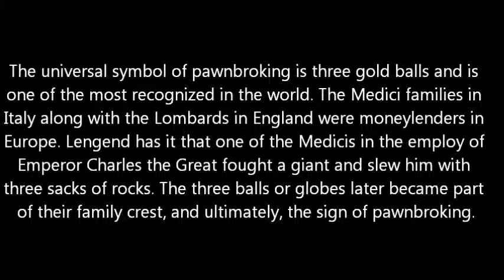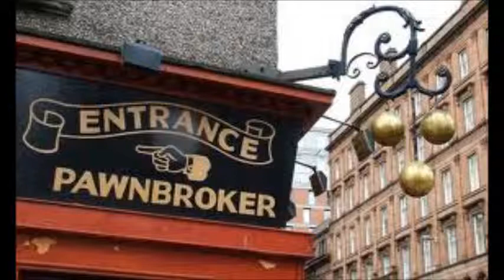Pawn Shops: How Does It Work? Digital Story.wmv